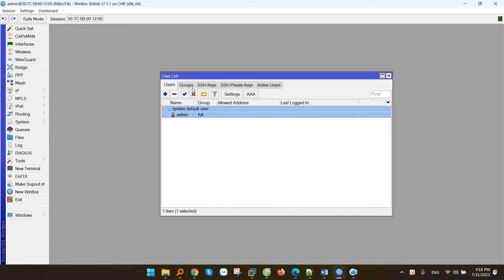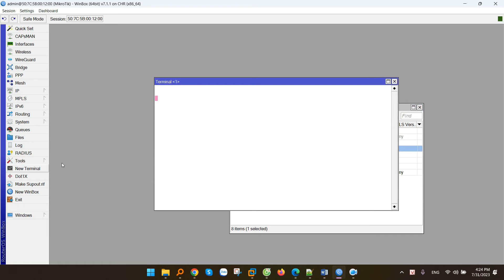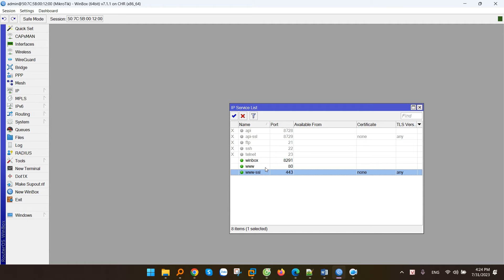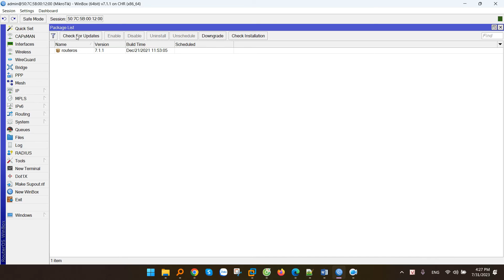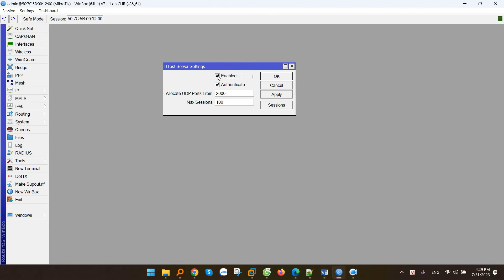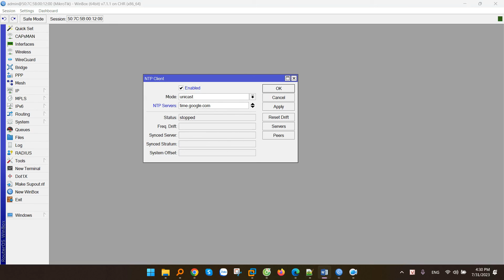Những Cấu Hình Khuyến Nghị Khi Cài Đặt Router Mikrotik - Mikrotik Best Practice Phần 1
Trong thực tế, khi cấu hình Mikrotik chúng ta thường chỉ cấu hình các tính năng để cho mạng hoạt động. Tuy nhiên, có khá nhiều cài đặt cơ bản trên router để có thể tối ưu hóa hệ thống mạng hoặc giảm thiểu các cuộc tấn công từ bên trong và ngoài mạng. Do vậy, trong video này mình sẽ hướng dẫn 1 số cấu hình cơ bản, đơn giản mà chúng ta có thể tự thiết lập để Router tự bảo vệ trước các nguy cơ tấn công từ bên ngoài nhé.

00:00 Giới thiệu
00:27 Thay đổi mật khẩu và giới hạn truy cập Router
01:41 Tắt các dịch vụ không sử dụng
03:22 Tắt truy vấn DNS
04:08 Cập nhật RouterOS mới nhất
05:01 Tắt tính năng kiểm tra băng thông
05:47 Cập nhật thời gian

Công Ty TNHH Công Nghệ Việt Thái Dương